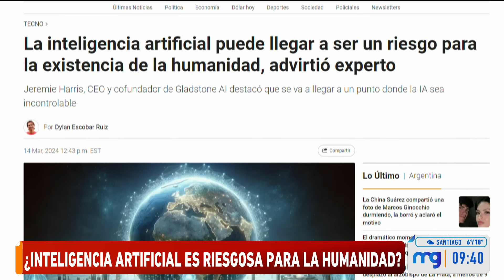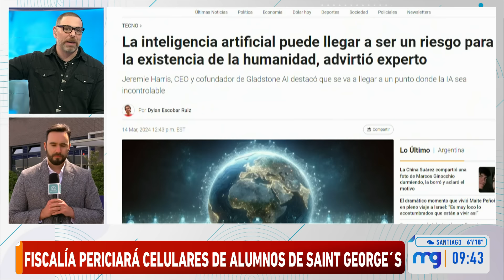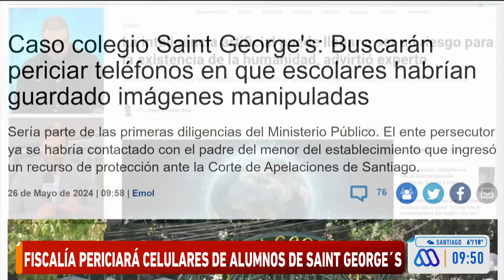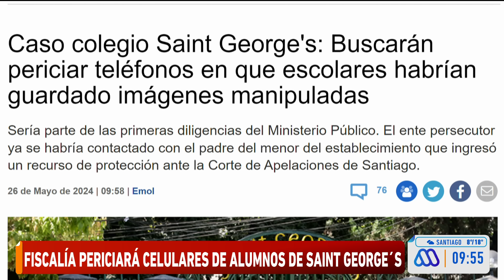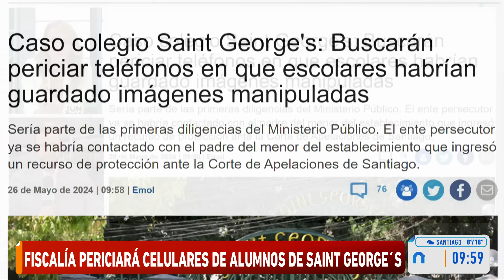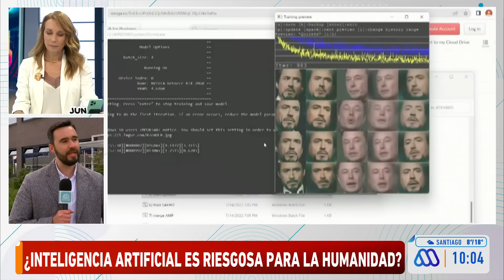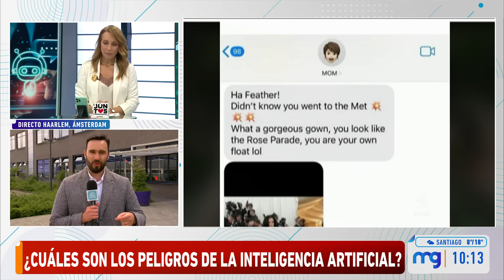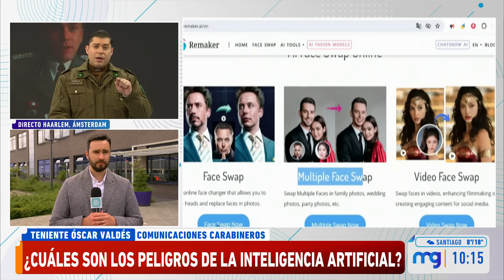Los riesgos de la inteligencia artificial: Polémico caso de fotos en Saint George's College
Completo debate ante el polémico caso al interior del Saint George's College, donde un grupo de alumnos utilizó inteligencia artificial para publicar fotografías de compañeros sin el uniforme.